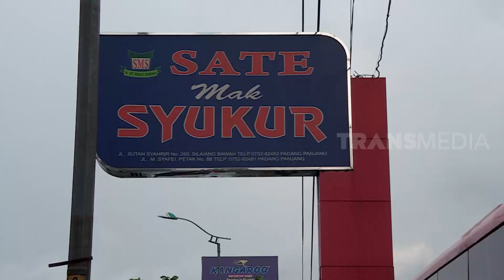Sate MAK SYUKUR Yang Legendaris | RAGAM INDONESIA (16/10/20)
RAGAM INDONESIA
Jumat, 16 Oktober 2020